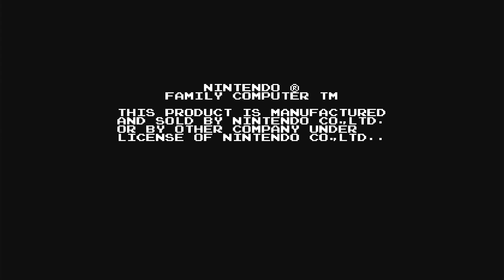FDS Famicom Disk System - Otocky オトッキー